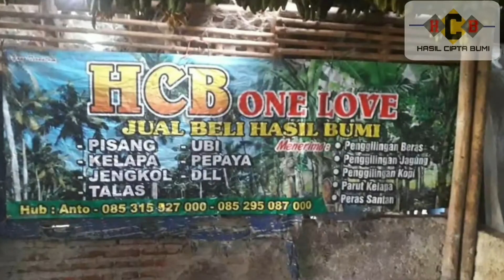PROSES MEMBERSIHKAN MESIN SANTAN TIPE A22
chanel ini di buat untuk sharing atau berbagi pengalaman tentang argobisnis hasil bumi,kebetulan saya yang mengeluti usaha di pasar tradisional menjual dan membeli hasil bumi seperti pisang,kelapa,durian,jengkol,picung,talas,singkong kami juga menyediakan arang batok,kelapa parud dan santan segar.
Banyak sekali tips dan trik dari pengalaman saya yang mungkin bisa kalian tiru,karna usaha ini lumayan menguntungkan,dengan ada nya chanel hasil cipta bumi ini mudah mudahan bisa membantu dan memotivasi anak muda Indonesia tuk berwirausaha……aamiin

Please if you have any issue with the content used in my channel or you find something that belongs to you, before you claim it tou youtube, SEND ME A MASSAGE at  and i will DELETE it right away. THANKS FOR UNDERSTANDING.

Semua media dalam video ini digunakan untuk tujuan tinjauan & komentar berdasarkan ketentuan penggunaan wajar.
Semua footage & gambar yang digunakan adalah milik perusahaannya masing-masing.